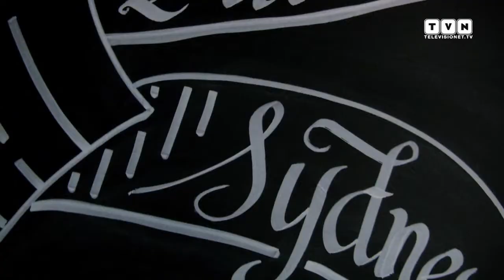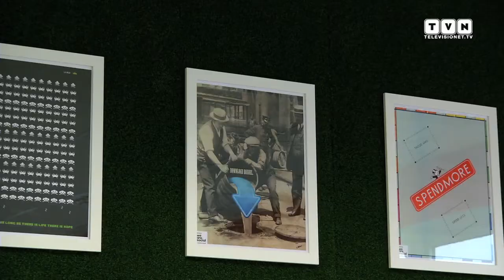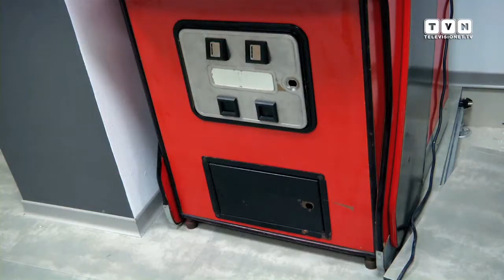We Are Social presenta la nuova sede - Quattro anni di crescita all'insegna del social marketing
"Nel 2014 abbiamo compiuto quattro anni. Quattro anni di continuo sviluppo dell'agenzia, come confermano i cinque traslochi che i nostri uffici hanno effettuato nello stesso periodo, per adeguarsi alle dimensioni crescenti del nostro staff e del nostro business". Così i general manager Gabriele Cucinella, Ottavio Nava e Stefano Maggi commentano l'apertura della nuova "casa" di We Are Social, in corso San Gottardo 42/a a Milano.